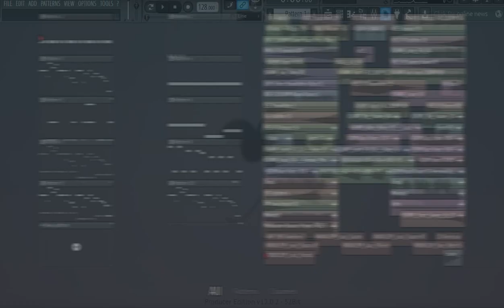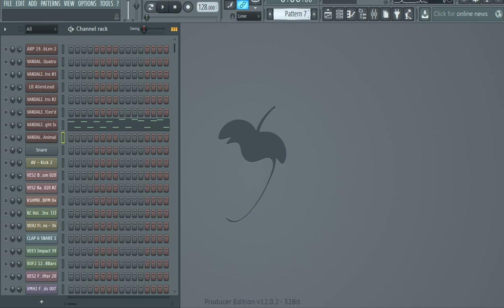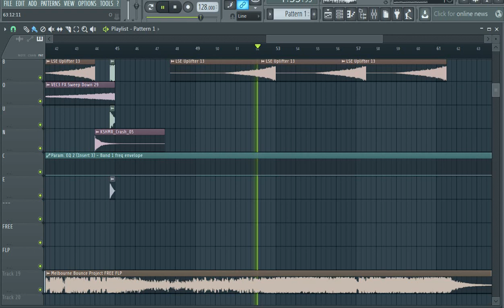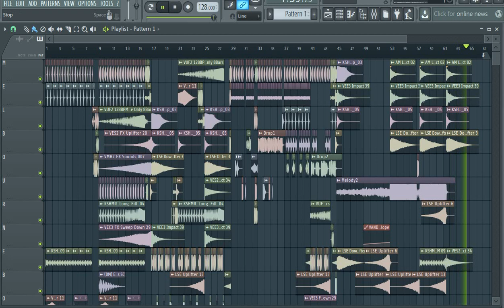FREE FLP Melbourne Bounce Project + Preset (FL Studio 12)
Hey guys! my new project Melbourne in FL Studio 12 free + preset